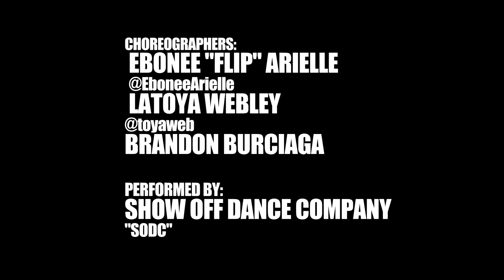SODC Scream and Shout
Show Off Dance Company (SODC) performing Scream & Shout
Choreographed by: Ebonee "FLIP" Arielle, Latoya Webley & Brandon Burciaga
Featuring the Show Off Dolls Crew
SHOWOFFDANCE.COM